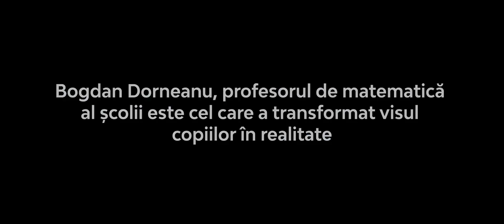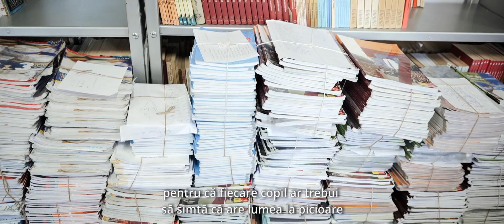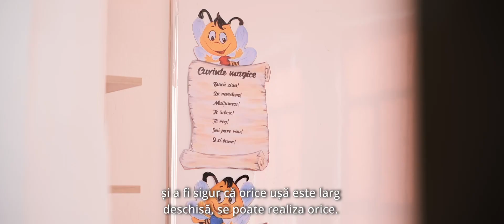Noul teren de sport al Școlii Gimnaziale ”Petru Rareș” din Hârlău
🥅⚽️Cu câteva zile înainte de primul clopoțel, pe noul teren de sport al Școlii gimnaziale ”Petru Rareș” din Hârlău, Iași, s-a auzit fluierul arbitrului, în aplauzele și uralele copiilor și profesorilor.

👷După o vară întreagă de șantier, terenul de sport multifuncțional este gata, iar cei mici l-au încercat în prima partidă oficială de fotbal.

👏💜Din tribune i-am aplaudat împreună cu toți profesorii școlii, în special cu Bogdan Dorneanu, proful de mate care a avut ideea de a înscrie o alertă pe HartaEdu și care toată vara a asistat lucrările de pe șantier, primarul comunei Hârlău și reprezentanții Prime Kapital Development, compania care a înțeles importanța investițiilor în educație și a ales să sprijine această comunitate.